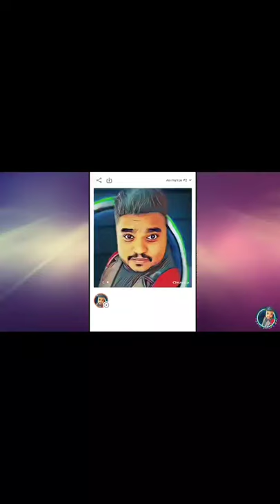shocking trick convert photo into Animation | My Heritage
Device:- Motorola Fusion plus (6gb,128gb storage)
❤︎About Me:↓↓↓✓
.Welcome to Chalo Sikhte hai. I'm Anshu Ranjan. and I’m thrilled you’re here—because I have so much I want to share with you. I am passionate about Technology, and I truly believe that passion is relayed back to my viewers through the innovative and exciting content that I post. Explore my channel, and all that I have to offer; perhaps Official AR will ignite your own passions too.